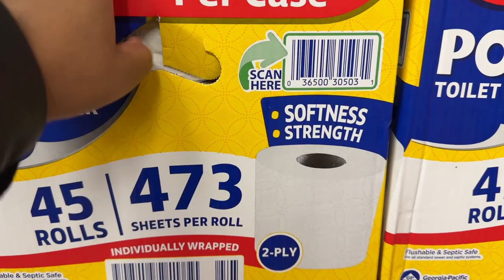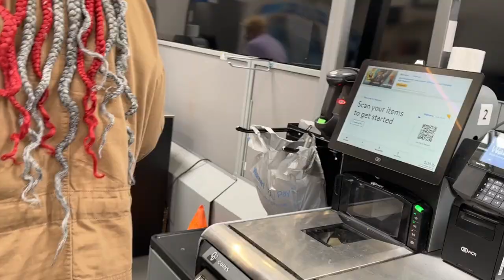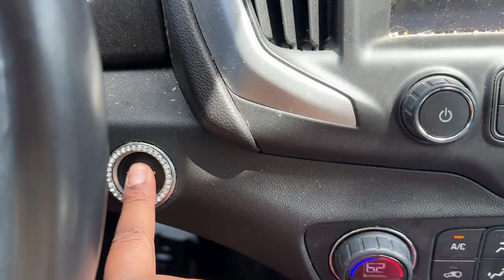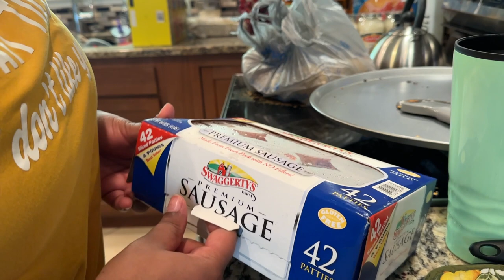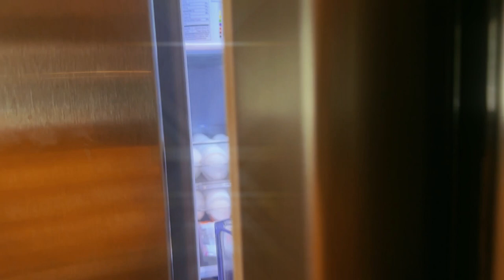HUGE GROCERY HAUL 2022 + FRIDGE & PANTRY RESTOCK | MASSIVE WALMART AND SAMS CLUB GROCERY HAUL